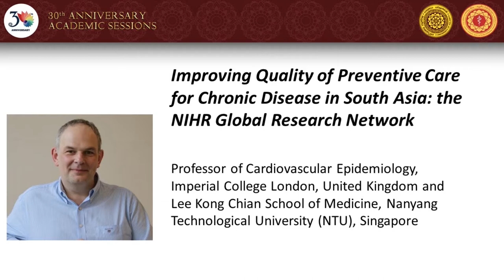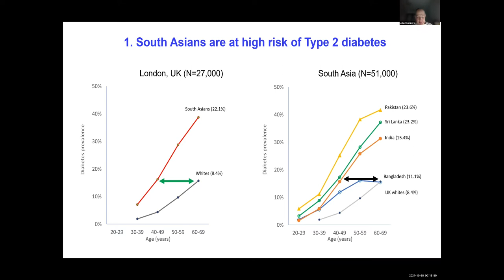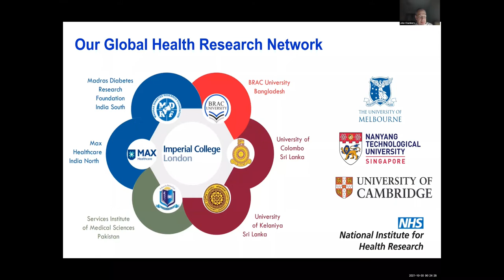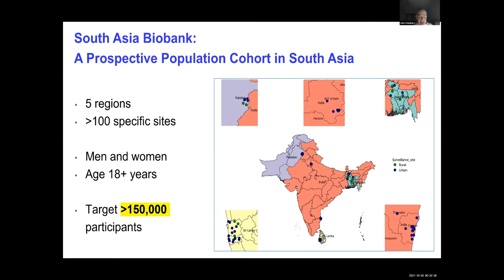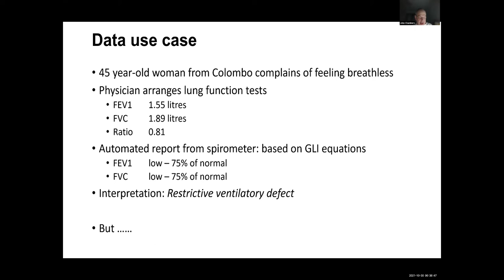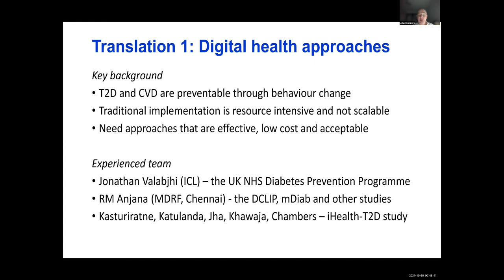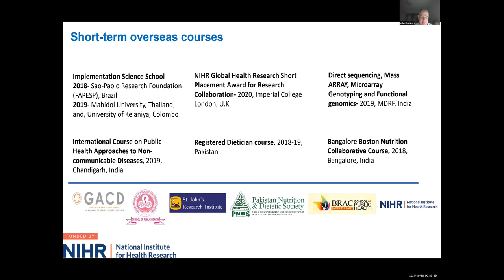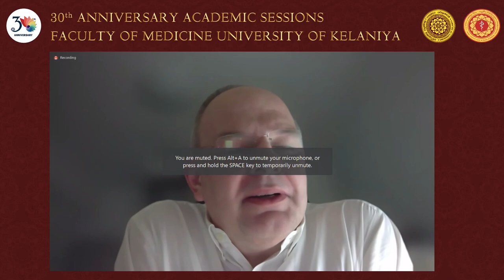Plenary 2 - Improving quality of preventive care for chronic disease in South Asia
"Improving quality of preventive care for chronic disease in South Asia: the NIHR Global Research Network"

Prof. John Chambers
Professor of Cardiovascular Epidemiology
Imperial College London, United Kingdom and Lee Kong Chair School of Medicine, Nanyang Technological University (NTU), Singapore

Chaired by
Prof. Rajitha Wickremasinghe, Senior Professor, Carder Chair of the Department of Public Health, Faculty of Medicine, University of Kelaniya

The International Research Symposia - 30th Anniversary Academic Sessions